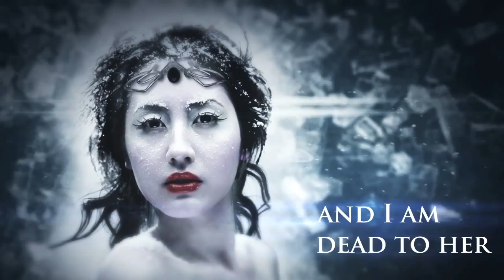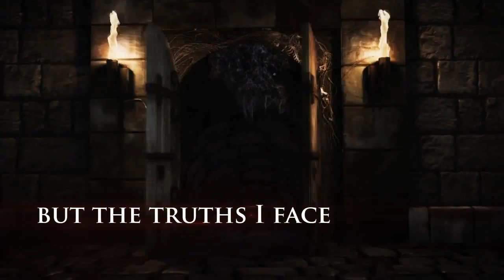Żelazny Rycerz - Julie Kagawa